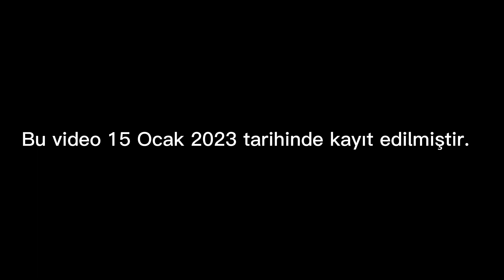Obituary - The Wrong Time Videosunu İzledim ve Yorumladım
Herkese Merhaba,

Ocak ayı içerisinde kayıtlarını yaptığım video klipleri inceleme ve yorumlama serisine ülkemizde yaşanan deprem felaketi nedeniyle ara vermiştim. Elimde kalan bir kaç videoyu daha kısa süre içerisinde yayınlayacağım.

Bu videoda , efsanevi Death Metal grubu Obituary'nin en son videosu The Wrong Time ve grup hakkında kısaca yorumlarımı ilettim.

İzleyip destek olursanız  sevinirim.

Öte yandan, bu video serileri maalesef telif hakkı sebebiyle çok fazla kısıtlama altında yayınlanıyor. Eğer videoyu bir şekilde görüyorsanız lütfen beğeni ve yorum yapmayı ihmal etmeyin!

Bu seride yaptığım diğer videolar için